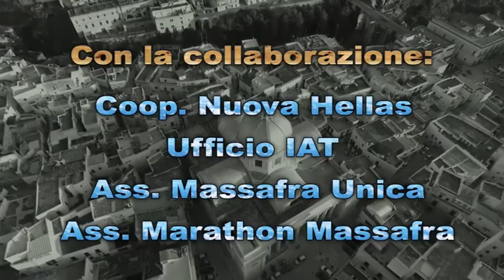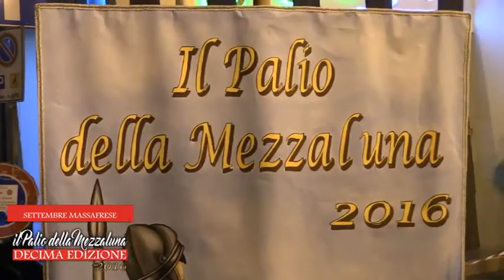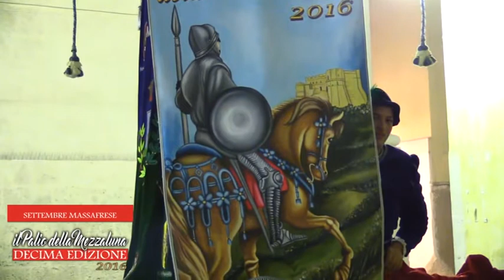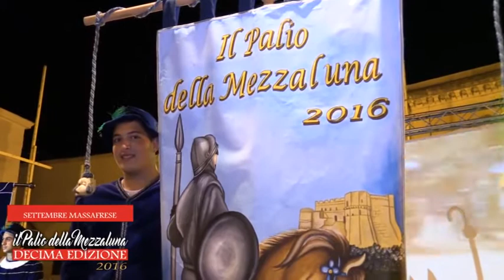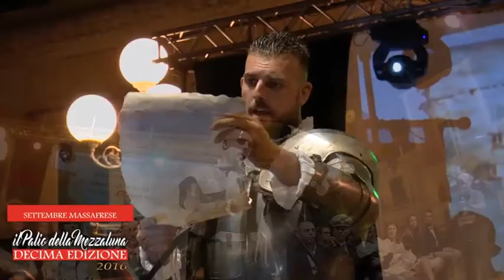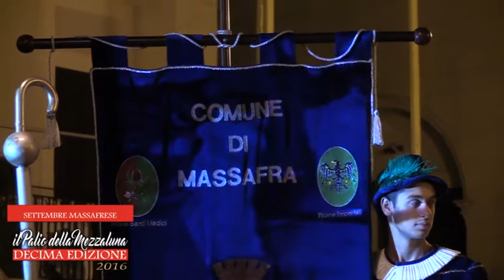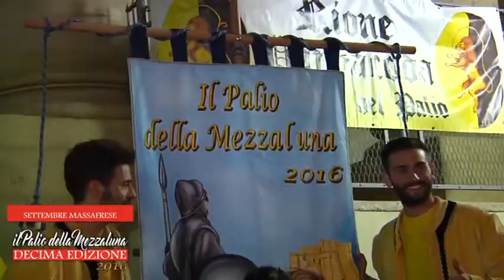Massafra Speciale Palio della Mezzaluna 2016